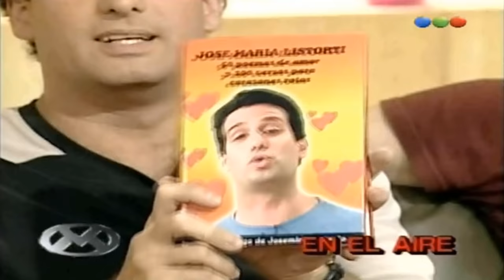Videomatch- José María Listorti Poema "El Amor" HD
Cámara oculta a Catalina Rottemberg del programa de televisión de Marcelo Tinelli, Videomatch, dónde José María Listorti recita uno de sus poemas de su nuevo libro. En HD